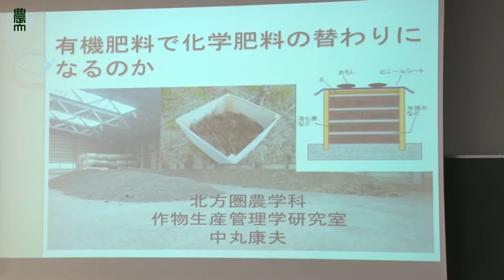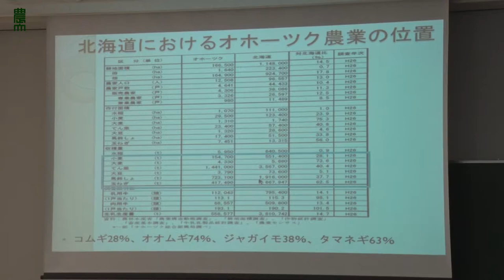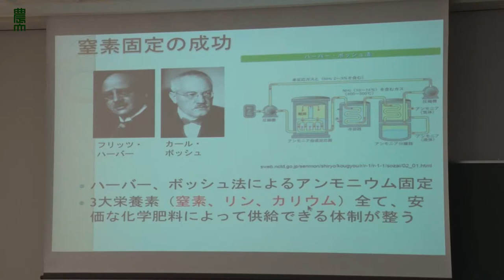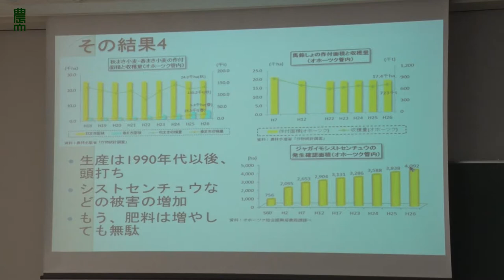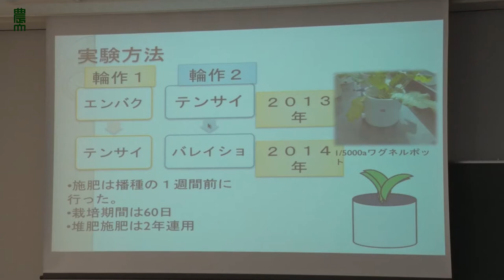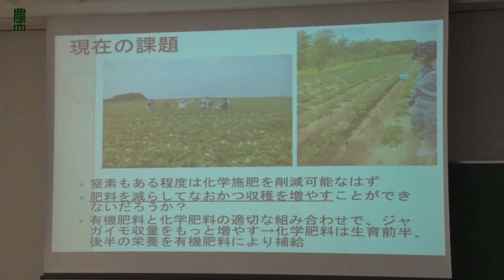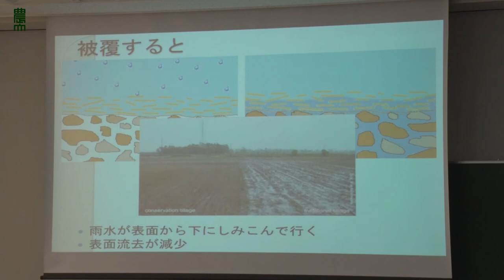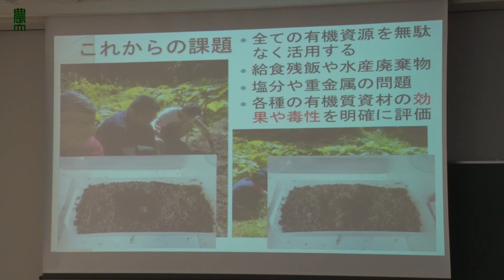有機肥料はどこまで化学肥料の替わりになるのか？ 北海道農業の挑戦（生物産業学部 北方圏震学科 ※2018年4月生物生産学科より名称変更)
中丸 康夫 准教授
開講日：2017年8月6日（日）
会場：444教室